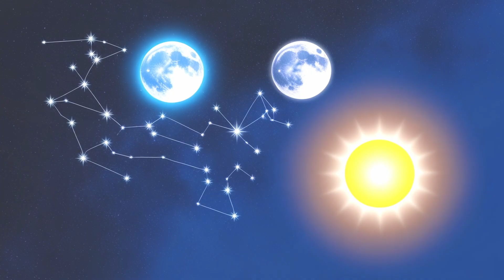The Creation of Earth: A Powerful Journey Through God’s Divine Masterpiece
Embark on an awe-inspiring journey through the story of creation, as told in the Book of Genesis. Witness the power, beauty, and majesty of God’s divine hand crafting the universe—from separating light from darkness to forming the Earth, sea, and skies. See how every detail, from the smallest creature to humanity itself, was carefully designed with purpose and love. Let this visual retelling remind you of the incredible story behind all creation and God’s boundless power.

Join us as we explore this timeless story, brought to life with stunning visuals that capture the essence of God’s creative work. Whether you’re seeking inspiration, understanding, or a reminder of God’s greatness, this journey through Genesis will leave you captivated.